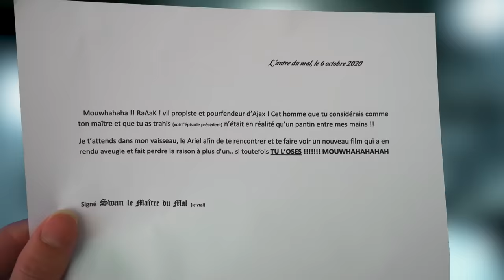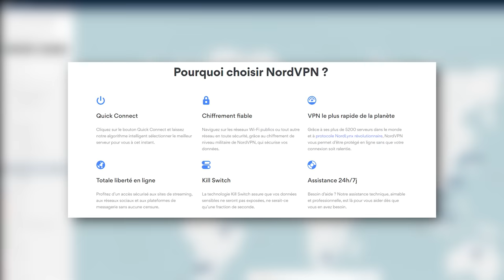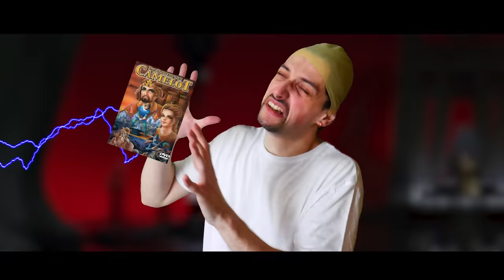CAMELOT, de DINGO PICTURES ! (critique)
Un Epic merci à Nord VPN pour leur soutien !

Oyez à tous ! Aujourd'hui nous sombrons dans les plus bas fonds du 7e art avec "Das Schwert von Camelot" .. le seul FILM de l'histoire de Dingo Pictures !! (enfin si on peut appeler ça un film..)
Sur ce j'espère que ça vous plaira et.. et bon courage, que les détergents soient avec nous ._.

Un Epic merci aux Tipeurs du  mois d'Août ! (des exemples à suivre pour la jeunesse):

Les Utipeurs:

Cadélisse, FUNTROOPER (inchallah), Jules C., Adi, UnUn i., Draco L., Quentin L., PAUL Q., Laura D., Sakura Hazuma, Lurius O'nada, SirMoustach, hiddenlulu, Docthrax, o ENAYEH, Meteora7b, grogneux, et diego !!

Les Participants à la grande cagnotte pour un cosplay de Monsieur Propre (vous étiez beaucoup trop nombreux, je peux littéralement en acheter 3 ..)

MONSIEUR PROPRE REVIENDRA (avec une meilleure perruque.. bon sauf si la vidéo fait 500k de vues en une semaine dans quel cas je me raserais directement le crâne) FACE À SON DOUBLE MALÉFIQUE.. MONSIEUR SALE !!

(non mais c'est vu qu'il reste du budget du coup faut bien rentabiliser..)

ABONNAY VOUS 3 FOIS !!!

L'incroyable boutique de T-shirts pourris Disponibles aussi sur Utip Ma

Musiques utilisées:

Woods loopable dark suspense background music no copyright
Spongebob OST - Scary Search
Iphone 5 commercial - Rob Simosen Blue
Mongol Warrior - Temjin Genghis Khan
Spongebob OST - The lineman
Verdi - Reqiuem DIes Irae
Winner winner - Kevin Mc Leod
Spongebob OST - Cha Cha Nova
gratefull-para-die-se - diediecolor
Spongebob OST - Arizona Fanfare
Monkeys Spinning monkeys - Kevin mc Leod
Star Wars III - Palpatine's teachings
Silly Fun - Kevin Mc Leod
Spongebob OST - Fight! Fight! Fight!
Spongebob OST - House of horror
The Phantom of the Opera - organ music